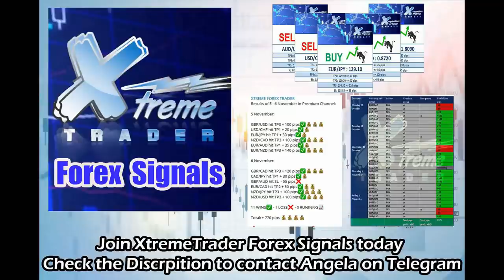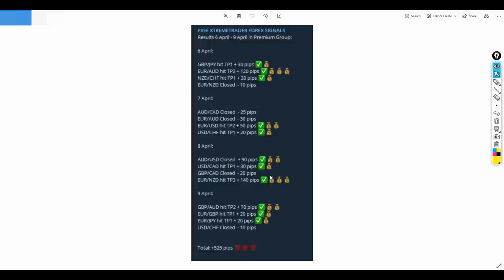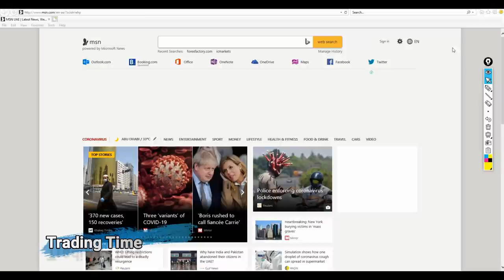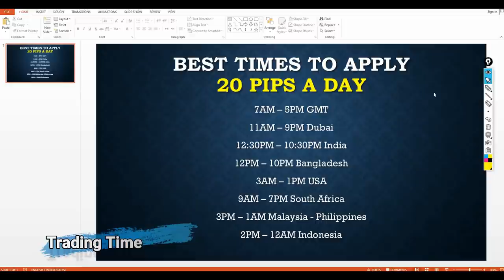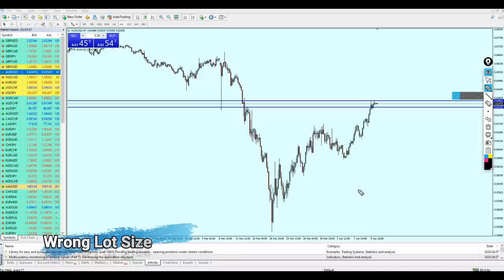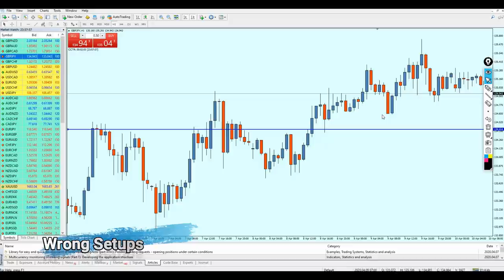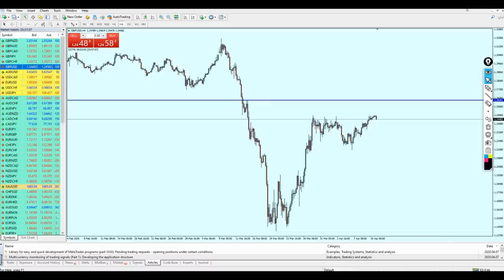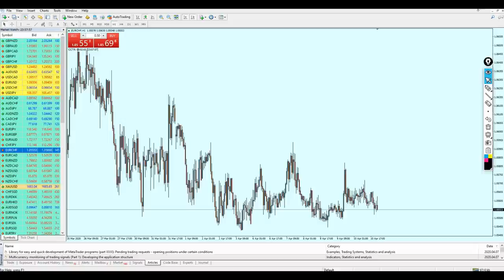20 Pips a Day...Mistakes and Tips